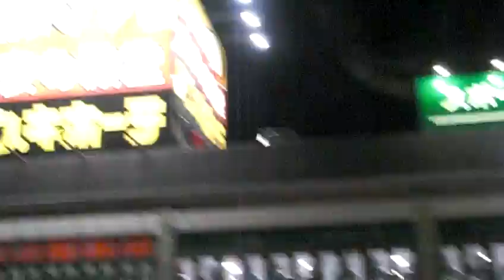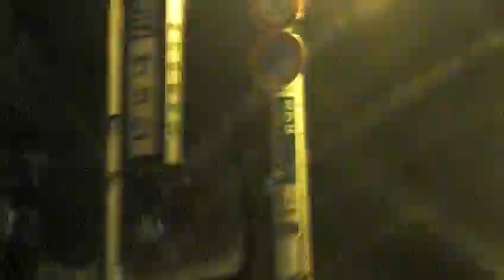青森 大野迷い道 1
青森の大野付近で迷い道
青森山田学園付近

GLAY　FREEZE MY LOVE